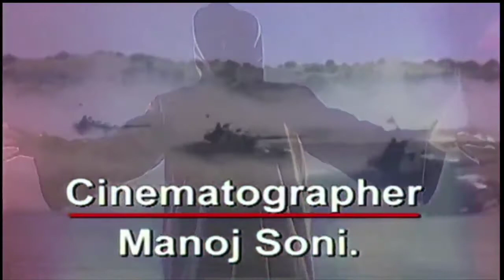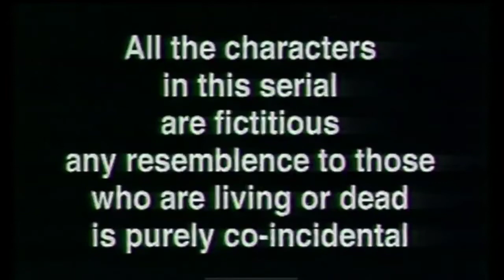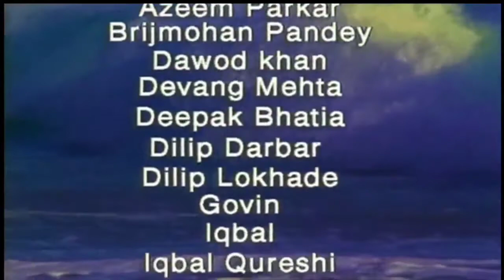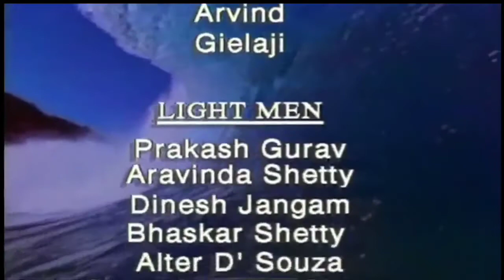SHAKTIMAAN EPISODE_447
LAST SEASON

MAINY THANKS MUKESH SIR
LOVE YOU MUKESH SIR
DD NATIONAL
THANKS FOR COPYRIGHT